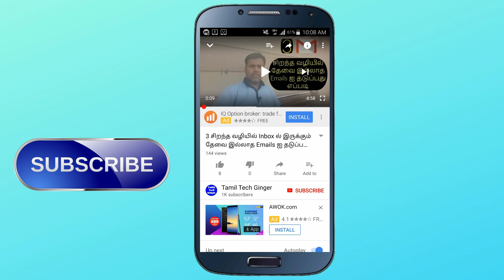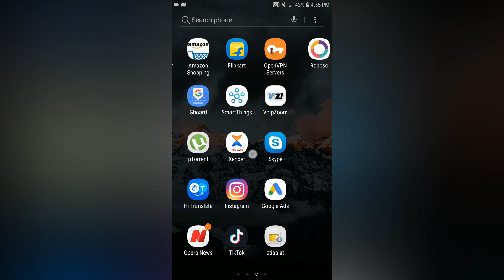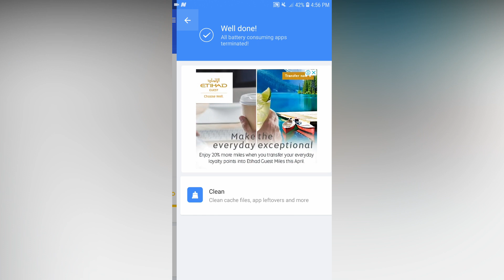3 Cool Steps To Solve Mobile Storage, Battery Life & Hanging Problems | Tamil Tech Ginger🔥🔥🔥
In this video, you can watch about to solve phone storage, battery lifetime, and hanging problems. While watching this video you can able to solve these three steps on your phone so you can work faster with mobile, and able to watch online video and save photos and videos.